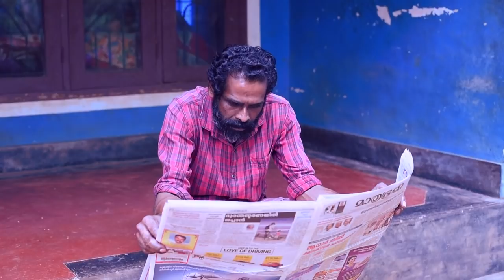അമ്മയും ആ പെൺകുട്ടികളും കിണറ്റിൽ ചാടി ചാകുമോ?????..| CHAPPAN | MALAYALAM SHORTFILM | SONY NADUVIL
DIRECTIOR ; MAJEED SHAN
PRODUCER/ WRITTEN BY ; SONY NADUVIL
CAMERA ; TONY MANNIPLACKAN
EDITING; AISWARYA
MUSIC ; SHARAF KATHICHAL PUTHIYAPURAYIL
ASSOCIATE DIRECTOR ; VINOD PALACKAL
ASSISTANT CAMERA ; YASIR
LIGHTS ; AJITH
CO-  PRODUCER ;JYOTHIKA EARTHMOVERS